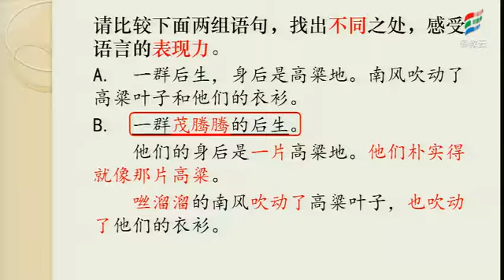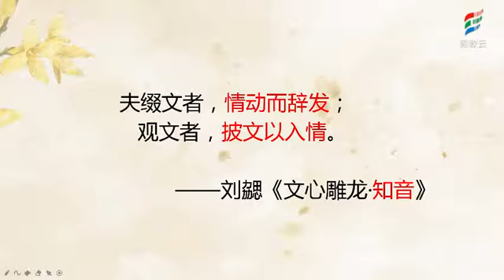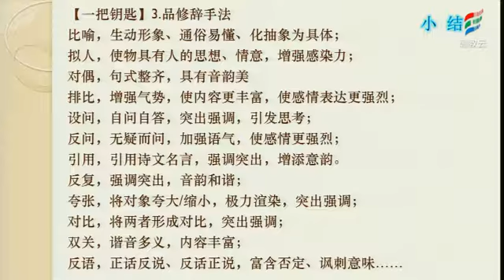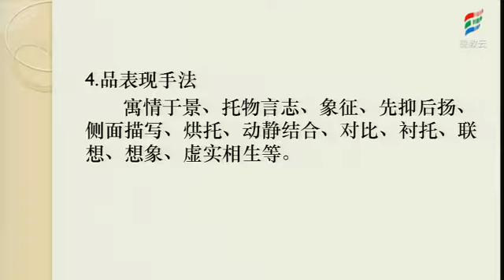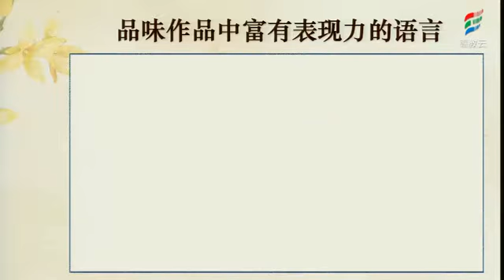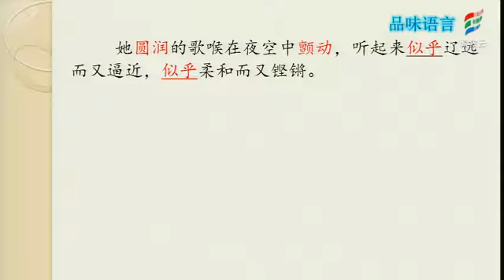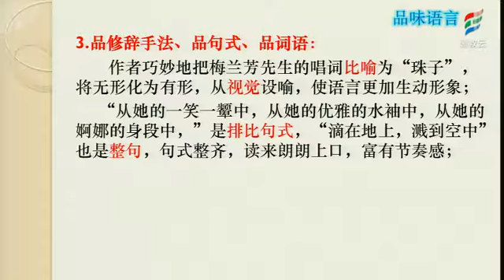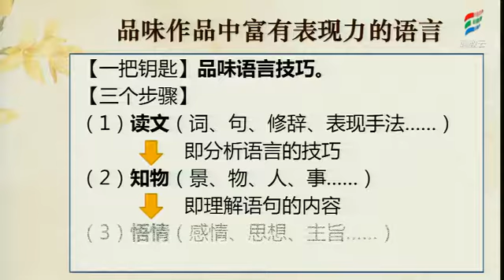20200520 初二语文部编版《体会语言特点—品味作品中富有表现力的语言》 易瑛宜春市实验中学 ｜ 赣教云